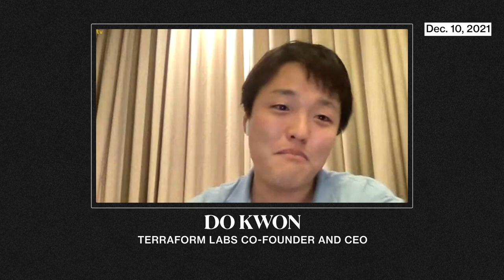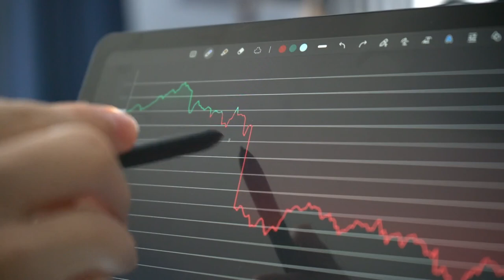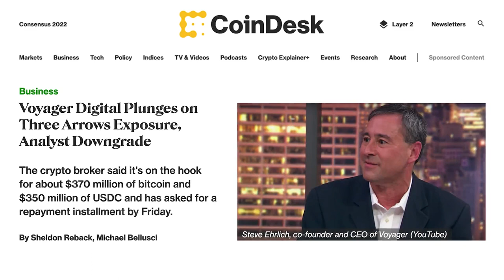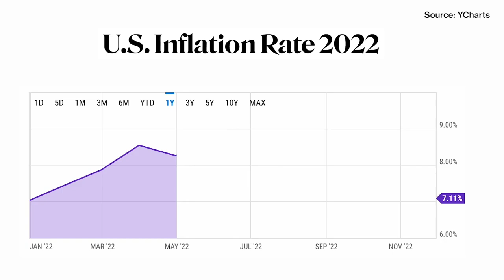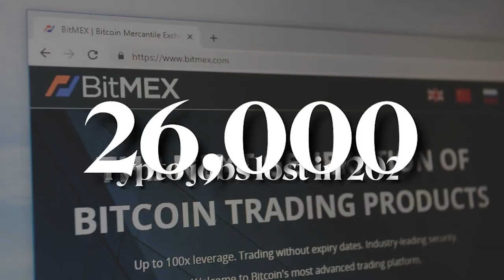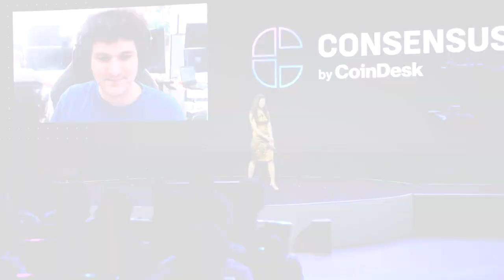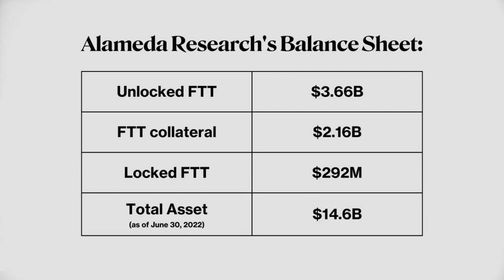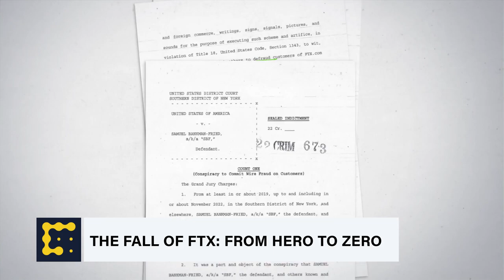Top 5 Crypto Stories That Defined a Hectic 2022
2022 has been unlike any other year in crypto history. From the rapid demise of FTX, to the momentous Ethereum Merge, to the unraveling of TerraUSD, CoinDesk's Doreen Wang takes a look back at the most epic stories that defined this year.

0:00 Introduction
00:24 The Fall of TerraUSD
2:34 Contagion spreads to 3AC
3:31 Crypto lenders go broke
4:24 Crypto winter
5:35 Layoffs
6:14 Merge
7:37 Fall of FTX
10:25 Year of bankruptcies